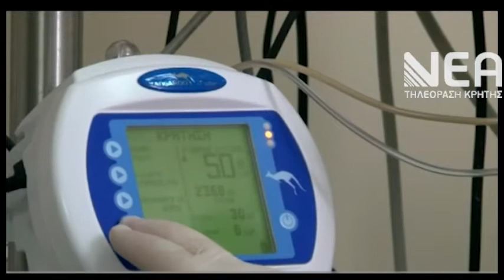ΜΕΘ ΠΑΓΝΗ ΠΟΛΥΤΡΑΥΜΑΤΙΑΣ-